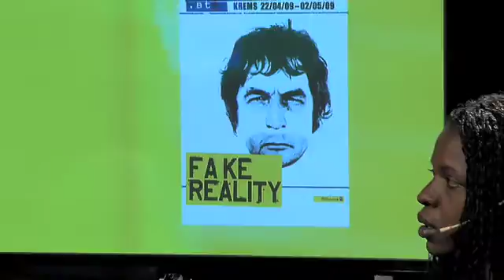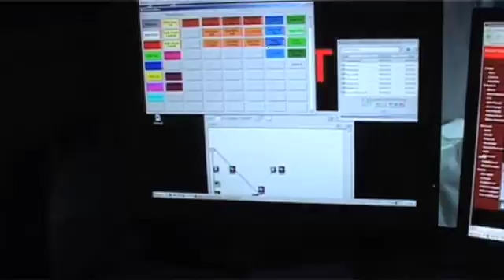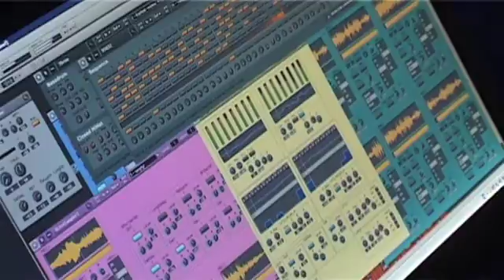DF Studio Youtube 3